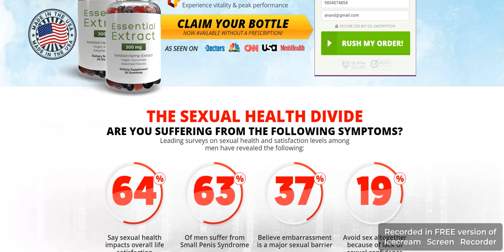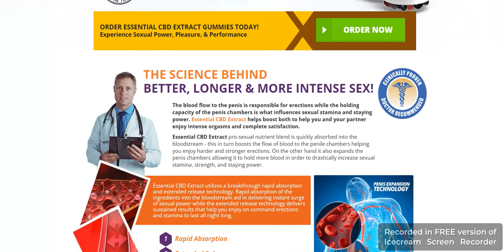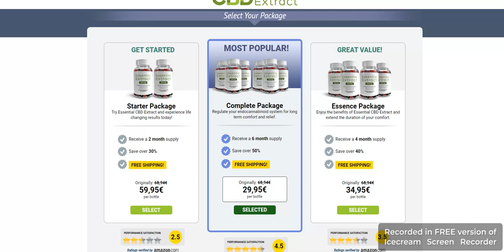Essential CBD Gummies Website Review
Taking Essential CBD Gummies 300 mg" is an increasingly popular way to get the benefits of cannabidiol (CBD) without the drawbacks caused by taking other forms of CBD. Essential CBD Extract are specifically formulated to deliver maximum benefit with little to no side effects. Below are 8 benefits of taking Essential CBD Extract:

Cannabidiol, commonly known as CBD, is a naturally occurring compound found in the Cannabis plant. CBD is non-psychotropic, meaning it does not produce any of the intoxicating effects associated with other Cannabis compounds, such as THC.

The human body contains an endocannabinoid system, which is a biological system made up of endocannabinoid molecules and receptors to modulate the body's functions. CBD is believed to interact with this system to help regulate cognitive and physiological processes, such as mood, memory, appetite, and immune system responses.